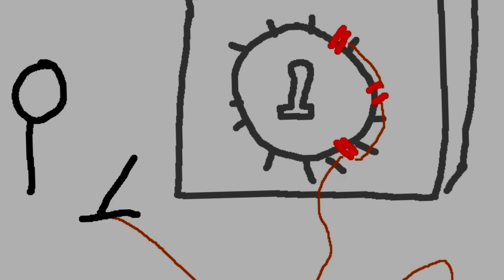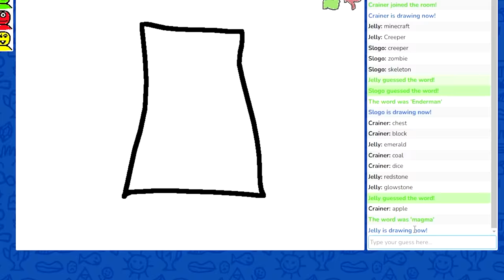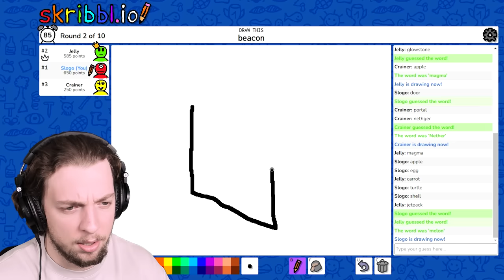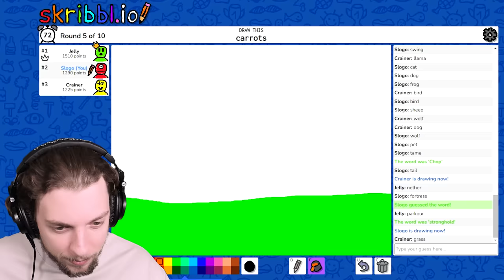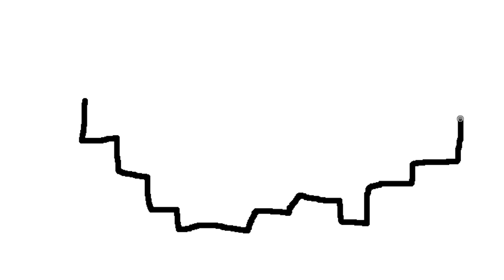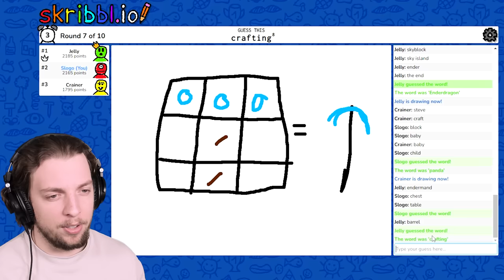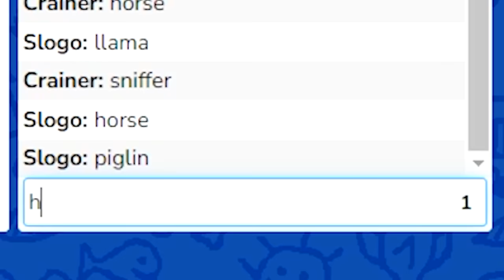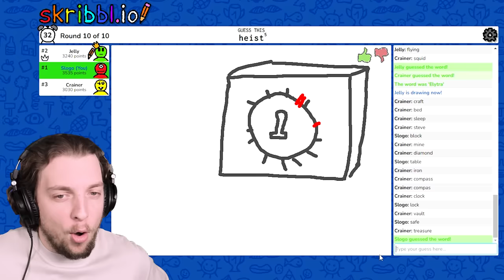GUESS The Minecraft SKETCH or LOSE! (skribbl.io)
Today we've broken out our pens and it's time for us to skribbl some art! But this is a little different.. The drawings are all game related.. particularly Minecraft themed!